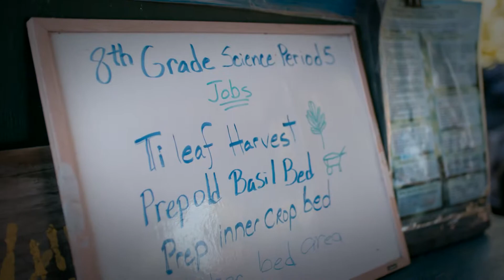The Island Diaries: Exclusive Footage - The Big Island - Farm to School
With a surface area of 10,432 km2, Hawaii Island is also known as Big Island, as it is larger than all the other Hawaiian Islands combined. This nickname also helps to distinguish the island from the State of Hawaii that it’s a part of.

Hawaii, or “The Aloha State” became the 50th American State in 1959, but since the 1970s, it’s been very engaged in reconnecting with its Polynesian roots through the revival of its language and culture. The culture is intrinsically linked to the ocean that surrounds it, where fishing is not just a way of life, but another means to stay in tune with the elements. That’s actually why Hawaiians invented surfing, which remains a fundamental part of daily life for the young and elderly alike.

On Big Island, nature’s powerful forces are everywhere to admire through the most diverse decor of the Hawaiian Islands: volcanoes, lush forests, snow-capped peaks and 10 of the world’s 15 climates are all housed here. Volcanic activity is a permanent threat to the island’s inhabitants, (the Kilauea is the most active volcano in the world), and some locals are ready to face the threat head on. Some go so far as to rebuild their homes on the very lava fields that destroyed their village!

Right in the middle of the Pacific Ocean, almost as far from America as it is from Asia, the Hawaiian archipelago is the most isolated area in the world. The isolation forces it to import a good deal of its products, starting with food, as 90% of it is imported from the mainland. To avoid the cost of purchasing items that have travelled so far, islanders have turned towards self-sustenance to satisfy both their food and energy needs.

Want to learn more?